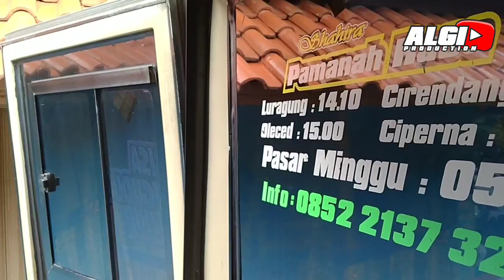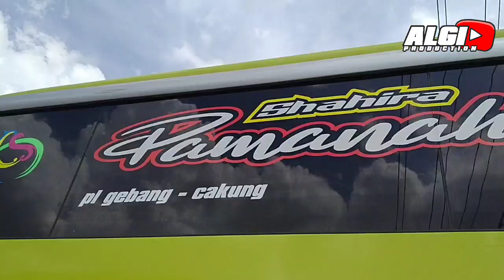SPECIAL NAMA BARU!!! PAMANAH RASA PUTRI LURAGUNG SHAHIRA JATAH PASAR MINGGU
PUTRI LURAGUNG SHAHIRA
" PAMANAH RASA "
(Eks. Shahira Faeyza)

JADWAL :
~ Luragung  : 14.10 WIB
~ Oleced      : 15.00 WIB
~ Cirendang : 16.00 WIB
~ Ciperna     : 17.00 WIB

~ Ps.Minggu : 05.00 WIB